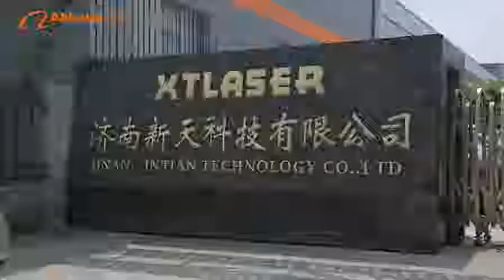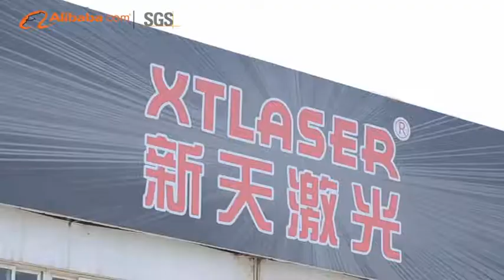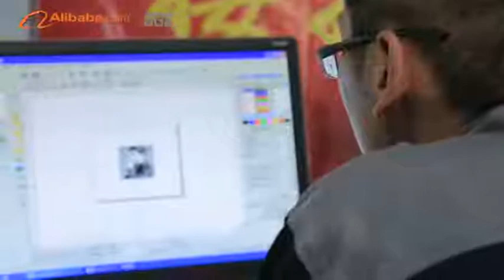XT LASER +professional fiber laser machine manufacturer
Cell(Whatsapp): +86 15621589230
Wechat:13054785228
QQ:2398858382